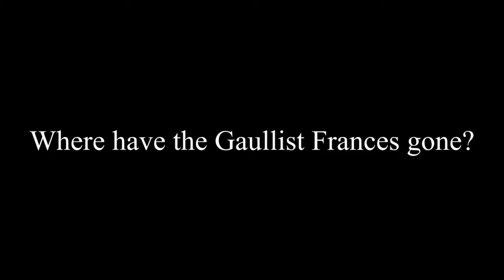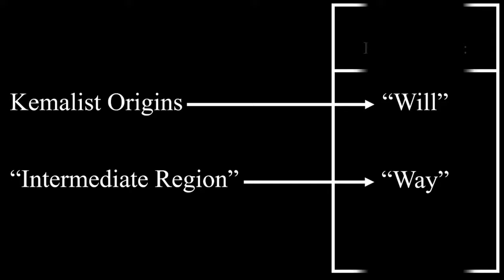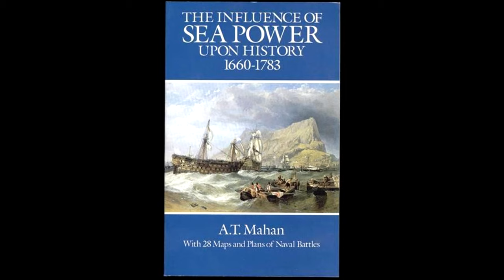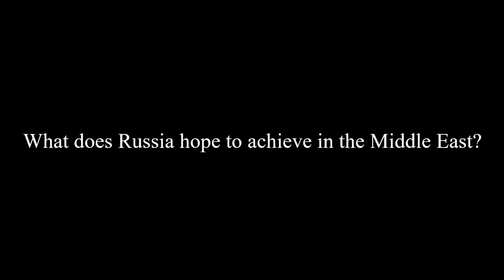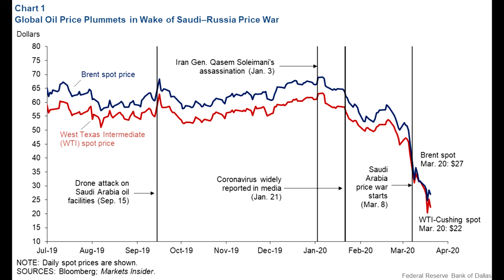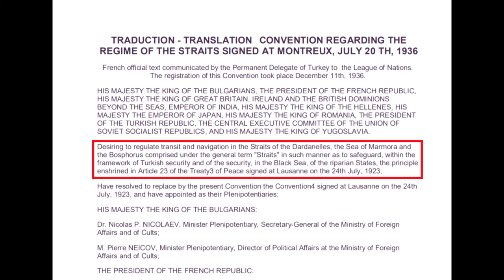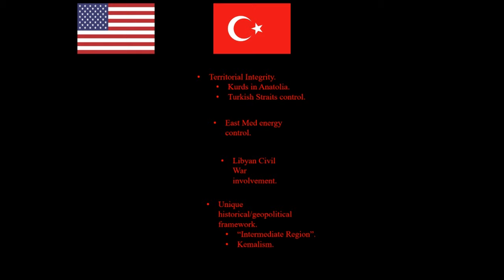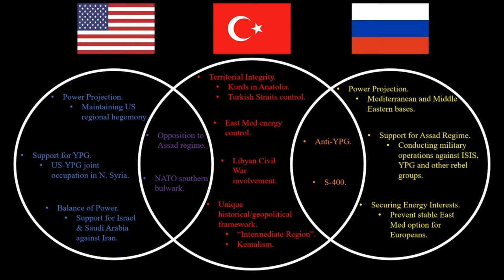Kingmaker: How Turkey is determining the fate of the Middle East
Since the capture of Constantinople at the hands of Mehmed II, the Turks have held a dominant position in the Eastern Mediterranean. Despite the Ottoman Empire's collapse in World War I, the new Republic of Turkey has begun exercising its power in the former imperial lands. This reclamation of power has Turkey butting heads with other external actors seeking to enforce their own designs on the region, namely the United States and Russia.

Using open source analysis, this video highlights Turkey's own geopolitical maneuvers in the region and juxtaposes them with American and Russian strategic goals for the Middle East.

LITERATURE:

Finkel, C. - *Osman's Dream*

Mahan, A.T. - *The Influence of Sea Power Upon History 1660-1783*

Import/Export Data (Russia & U.S.) - OEC (2018)

Music - Istanbul Lounge Music, Ceddin Deden, The Coronation, Yellow Rose of Texas

Made using Powerpoint 2013, PAINT.net and Sony Vegas Pro.